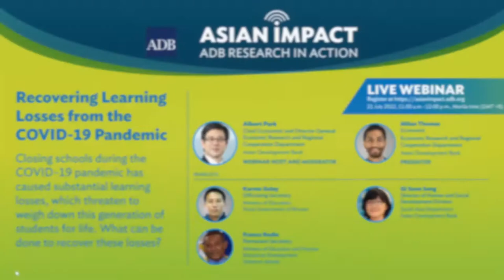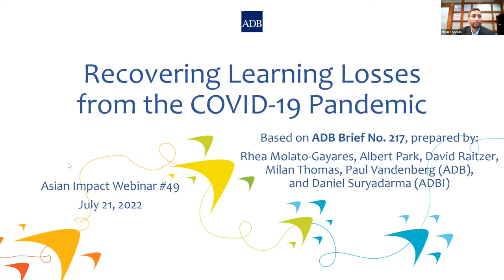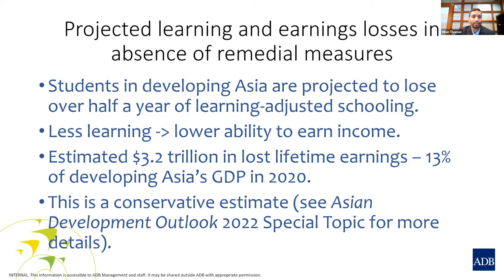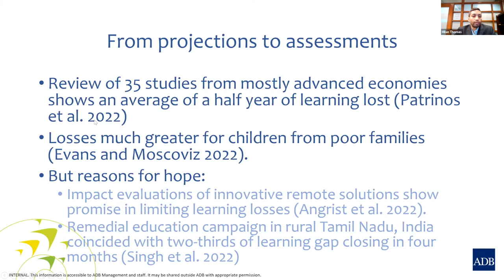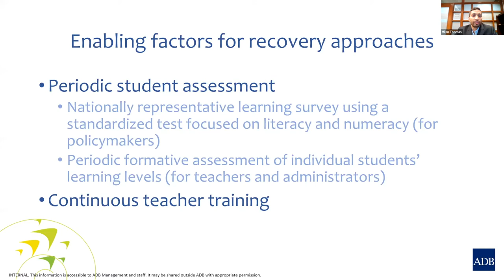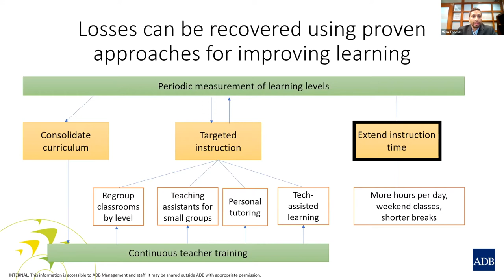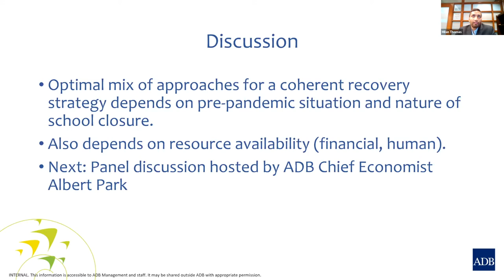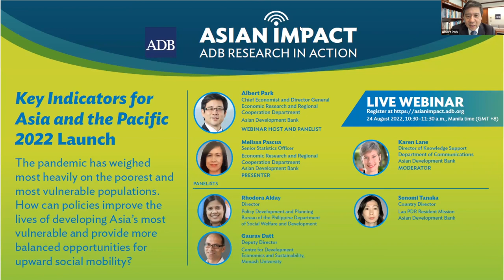Asian Impact Webinar 49: Recovering Learning Losses from the COVID-19 Pandemic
Closing schools during the COVID-19 pandemic has caused substantial learning losses, which threaten to weigh down a generation of students for life. What can be done to recover these losses? A panel of experts will explore different approaches to address this urgent challenge.

00:00 Opening by Albert Park
02:31 Presentation by Milan Thomas
12:08 Introduction of Panelists
14:57 Panelist Karma Galay
25:43 Panelist Franco Rodie
32:54 Panelist Gi Soon Song
38:07 Panel Discussion and Audience Questions
1:00:55 Closing and promotion of next AIW